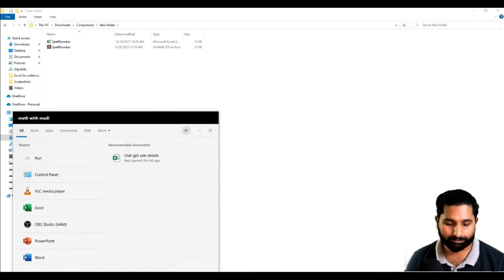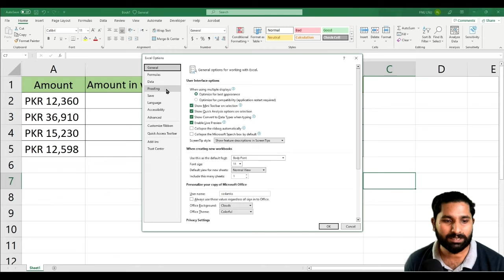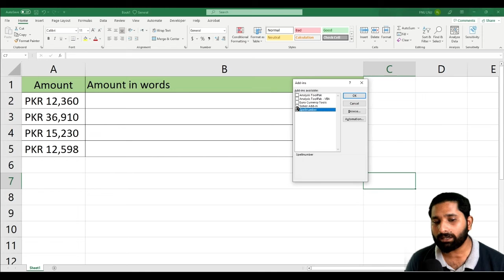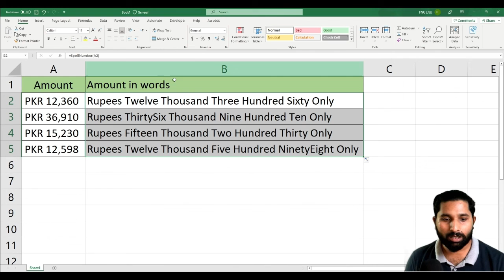How to convert numbers into words using excel? in Urdu/Hindi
Video Description:
Welcome to codanics, dedicated to learning how to convert numbers into words using Microsoft Excel!

In this tutorial series, we will guide you through the process of converting numeric values into their corresponding word representations in Excel. Whether you need to generate invoices, write checks, or work with financial data that requires textual representation, Excel provides powerful tools to accomplish this task efficiently.

Our videos will walk you through various methods and formulas to convert numbers into words in Excel. We'll cover both built-in Excel functions and custom formulas, allowing you to choose the approach that best suits your needs.

You'll learn how to convert whole numbers, decimals, and currency values into words. We'll explore techniques to handle different numbering systems, including different currencies and languages. Additionally, we'll discuss formatting options to customize the output and ensure it meets your specific requirements.

Understanding how to convert numbers into words in Excel opens up a range of possibilities for handling numerical data in textual formats. Whether you're working with financial reports, legal documents, or any other application that requires written representations of numbers, these techniques will prove invaluable.

We encourage you to engage with us and fellow learners by leaving comments and asking questions. Our community is here to support you and help you master the art of converting numbers into words using Microsoft Excel!

Thank you for visiting our channel, and we hope you find our videos valuable as you learn how to convert numbers into words using Excel.